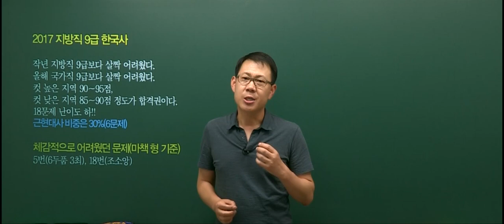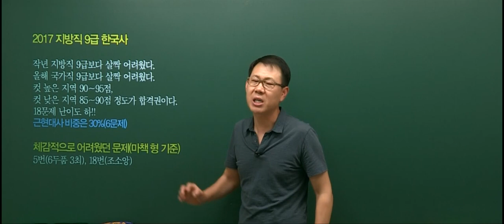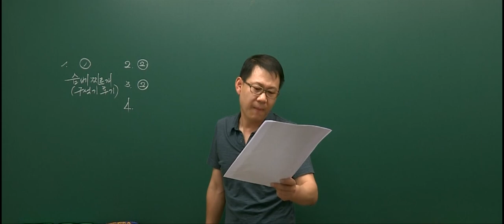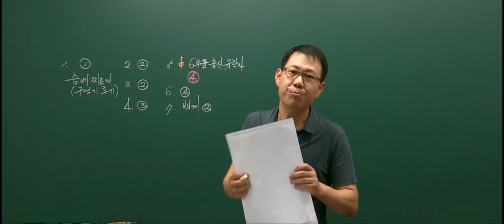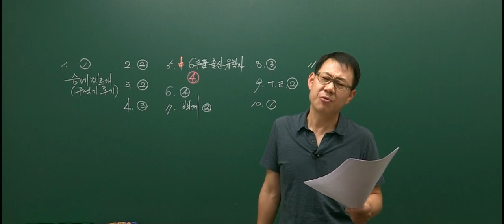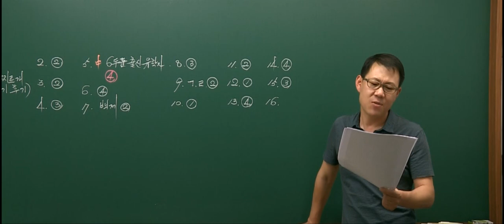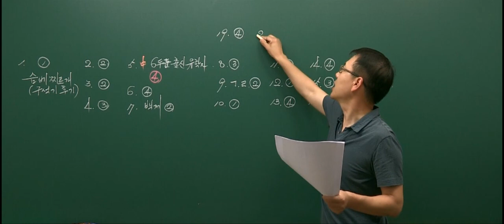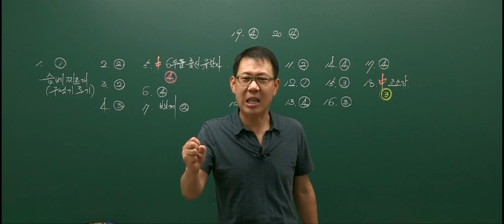20170617 공무원 한국사 지방직 9급(B책형) 총평 및 해설강의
2017년 6월 17일에 시행된 지방직 9급 한국사 총평 및 해설강의 입니다.